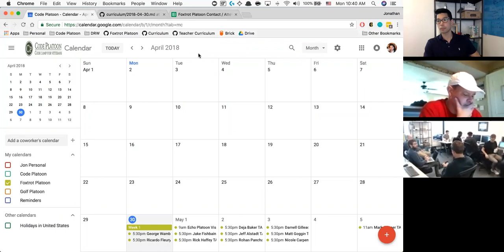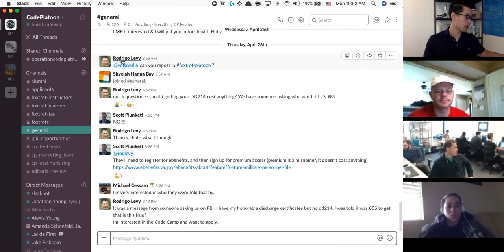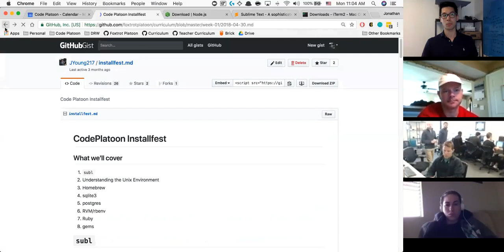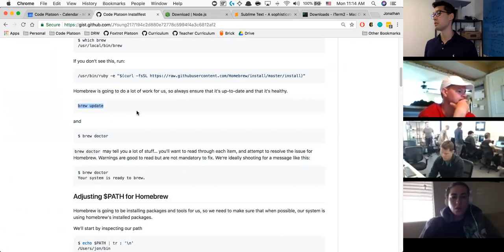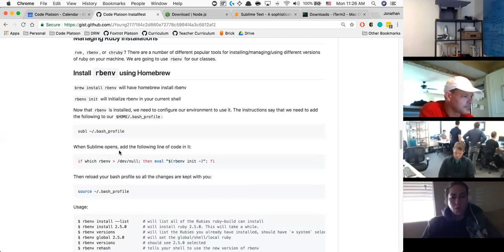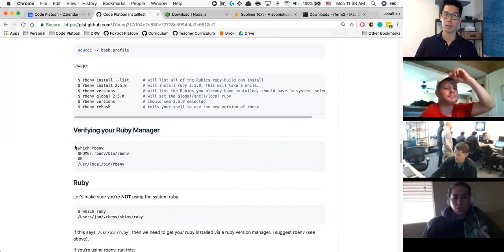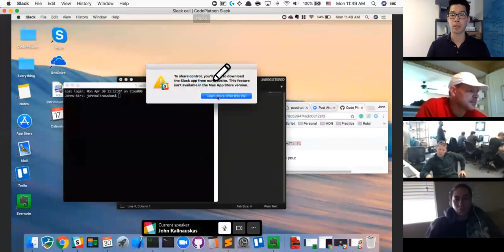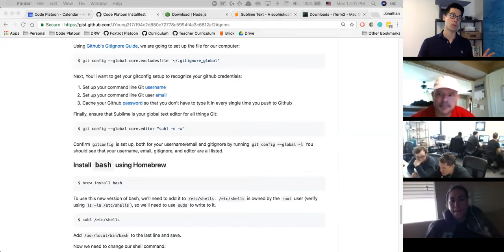W1D1: Machine Setup (1 of 2)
Foxtrot Platoon
4/30/18